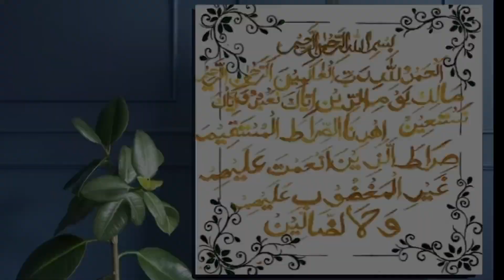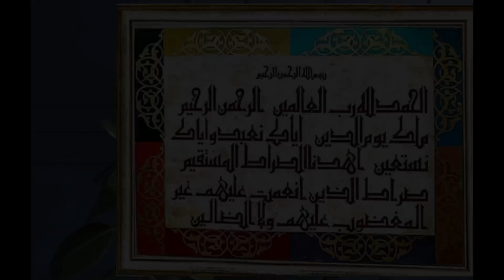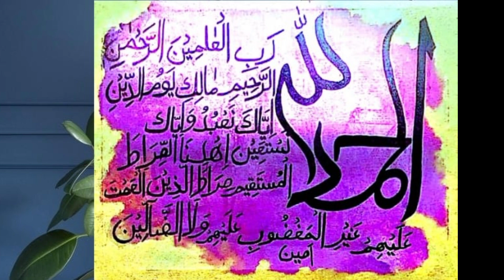Daastaan Art Foundation